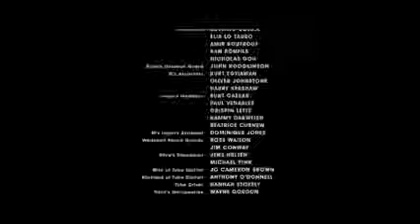007 Skyfall gunbarrel dvdrip with the shot of the old walther ppk HD2